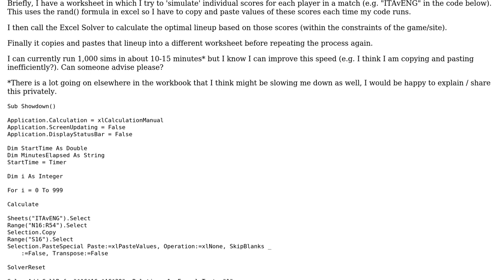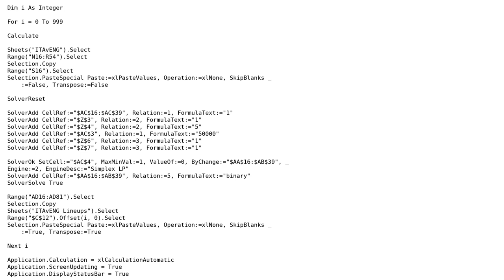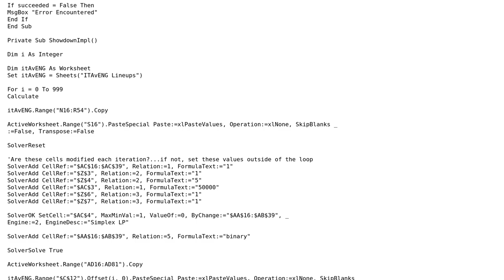Code Review: Daily Fantasy (DFS) Lineup Generator in Excel VBA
With thanks & praise to God, and with thanks to the many people who have made this project possible! You are responsible for your own actions.